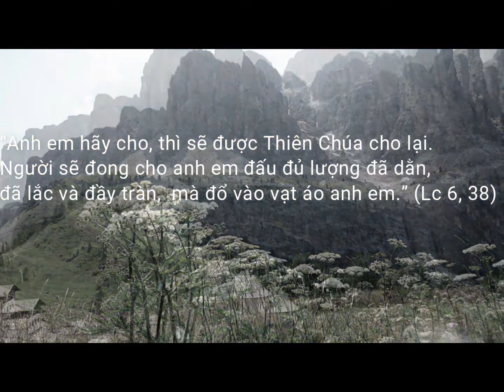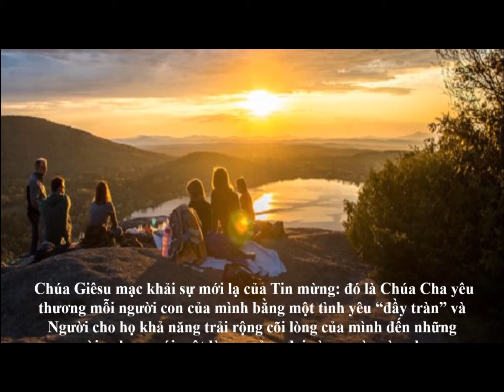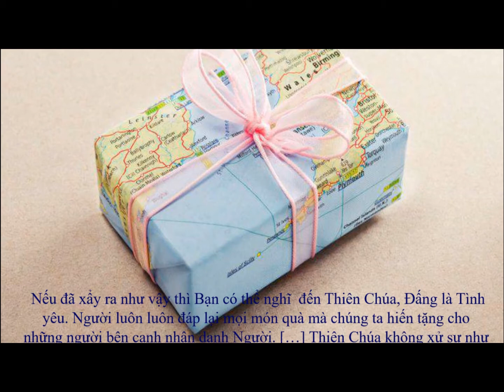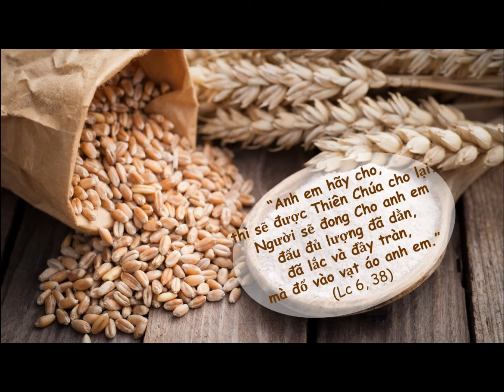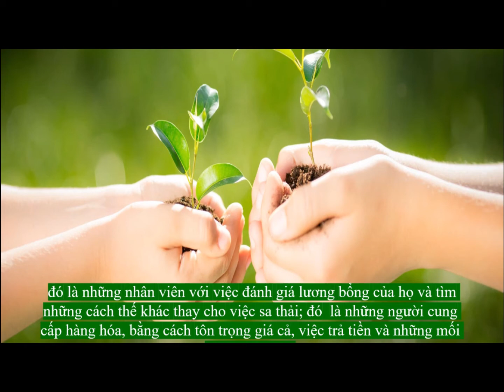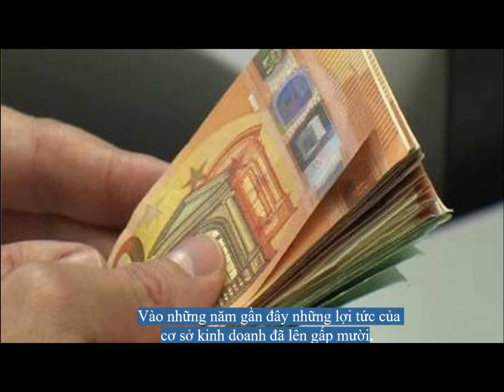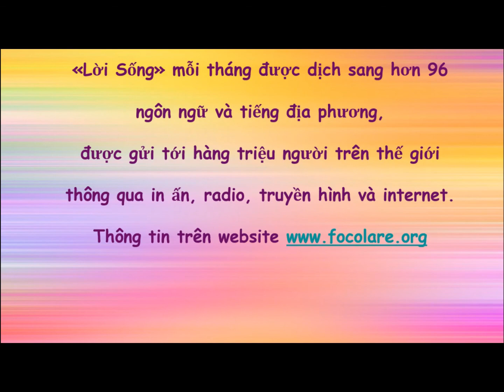Lời Sống tháng 9 2020